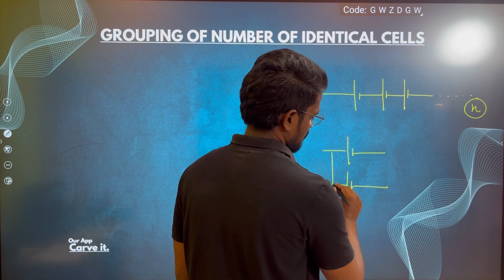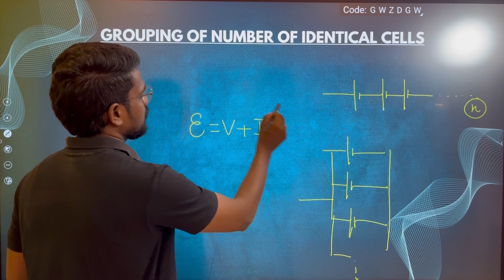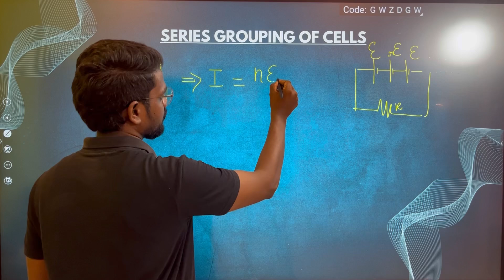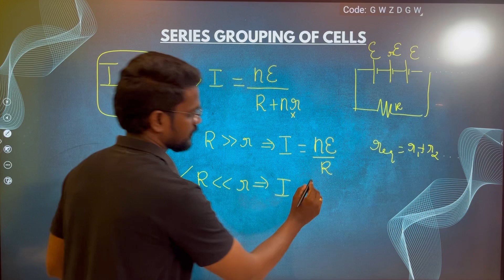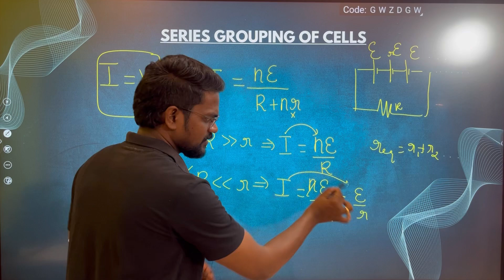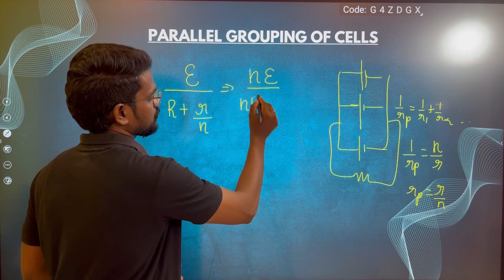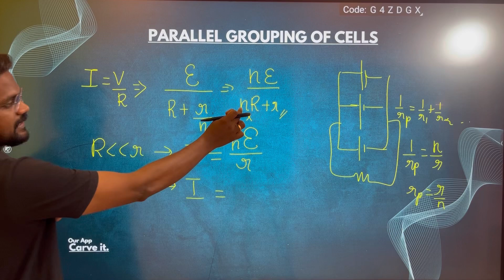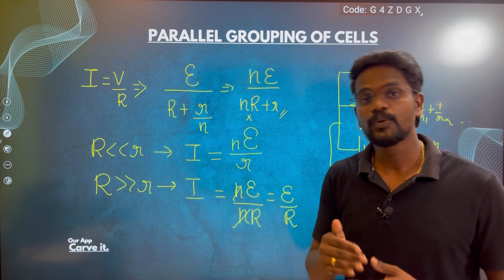Number Of Cells in Series and Parallel|Combination Of Cells|NCERT|CBSE|Tamil|Muruga MP#ncert